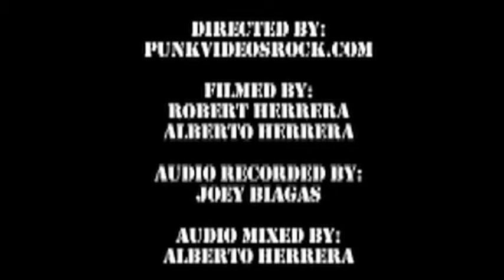Carter Hulsey - Before We Go Down [Live]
Carter Hulsey performs "Before We Go Down" live at Thousand Oaks Teen Center.

Thousand Oaks Teen Center

Directed By: Punkvideosrock.com
Filmed By: Robert & Alberto Herrera
Audio Recorded By: Joey Biagas
Audio Mixed By: Alberto Herrera